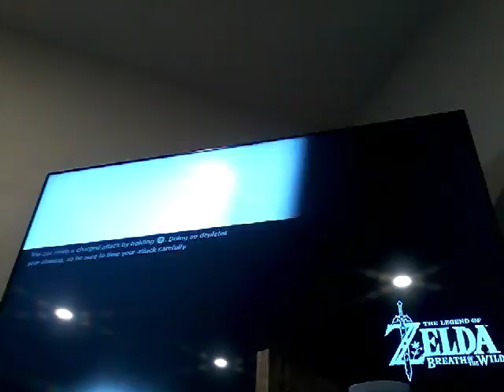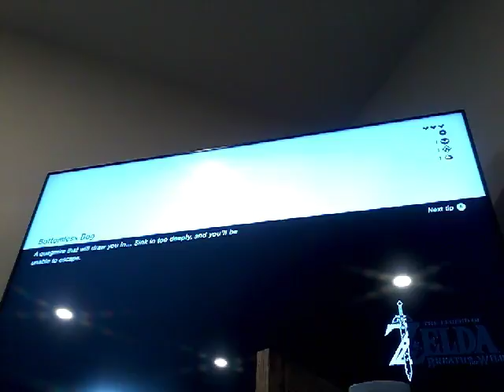Breath Of The Wild#3:Finding shrines!!!